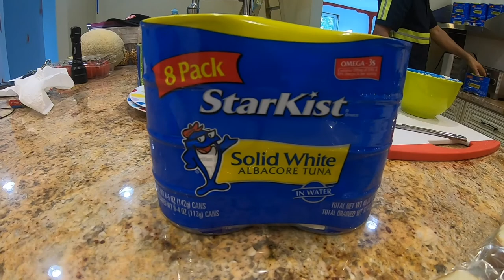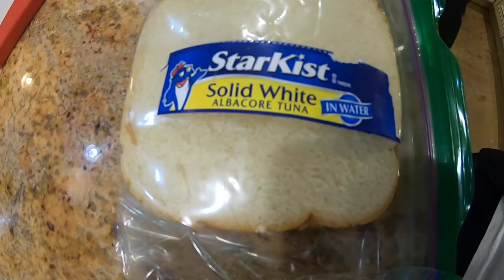A Can of Tuna Made Me A Million Bucks (TeamCharlie)